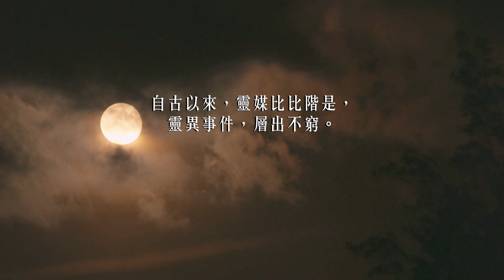Be 科學 第 11 集 - 屍變